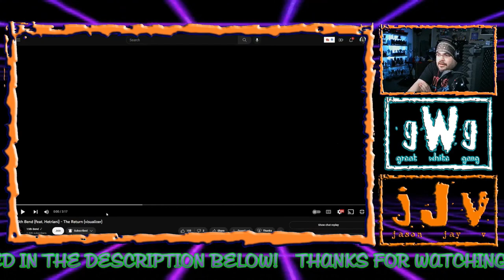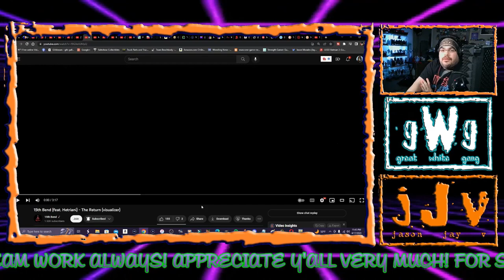& @Hetriani The Return Visualizer